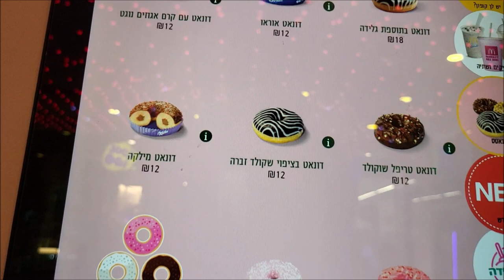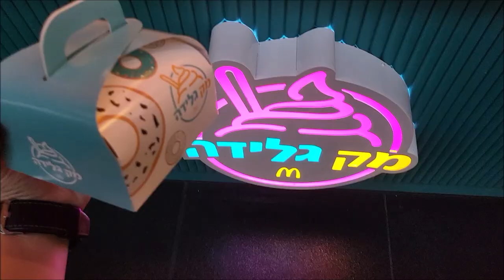מק גלידה דונאטס אגוזי לוז Mc Icecream